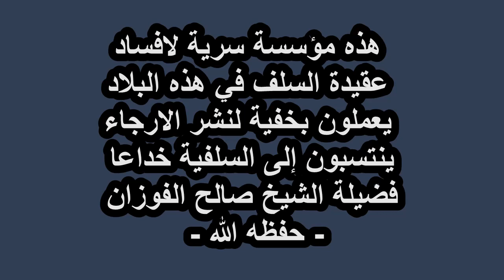هذه مؤسسة سرية لافساد عقيدة السلف في هذه البلاد يعملون بخفية لنشر الارجاء ينتسبون إلى السلفية خداعا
فضيلة_الشيخ_صالح_الفوزان حفظه الله